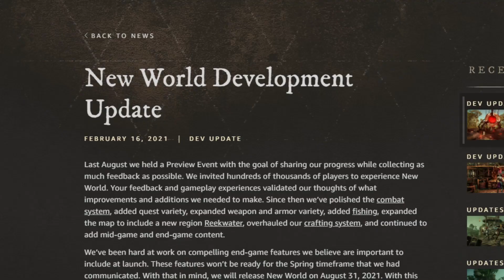New World Getting MORE Classic MMO Features (Dungeons, Battlegrounds, & More!)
Today we discuss the recent New World update revealing several new features including 5 player instanced Dungeons, 20 vs 20 PvP Battlegrounds, and more. Thanks to Blade and Soul: Revolution for sponsoring todays video, check it out

This recent update continues the trend of New World getting a more traditional MMORPG feature set. While I'm looking forward to these new features, it is interesting just how far the game has gone from the original design. Either way, we'll see how it all turns out later this year!

New World is an upcoming open world MMORPG with a focus on action combat, social interaction and territory control.